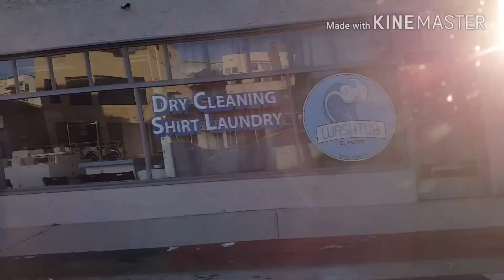Beach Day!!! (Shorty Jumps in and it's COLD)